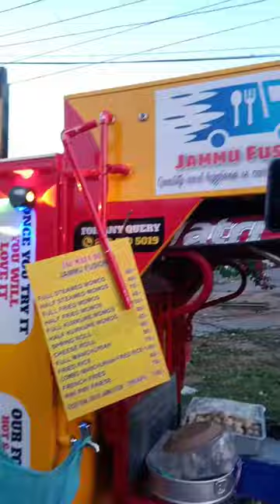#002 E Rikshaw😱 Ko Bnaya Chinese Food Cart💛